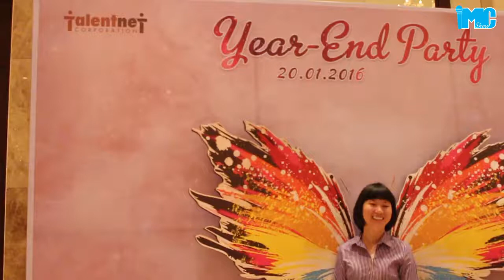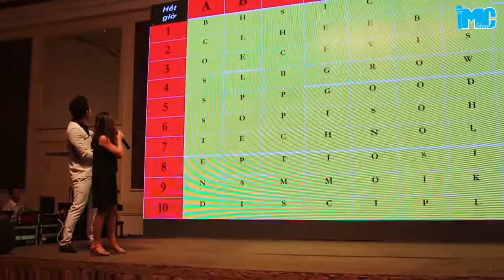MC Hữu Tài - Talentnet YEP 2015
Place: White Palace